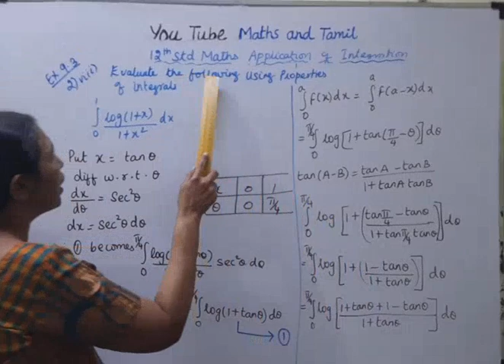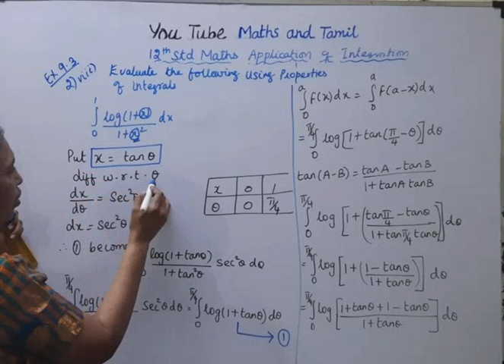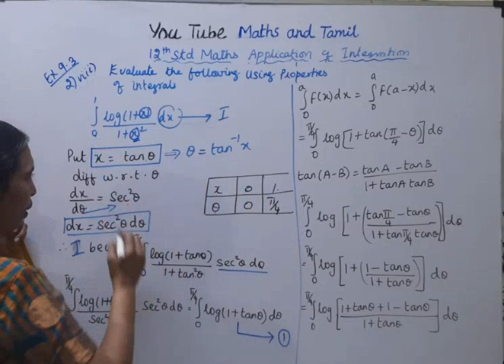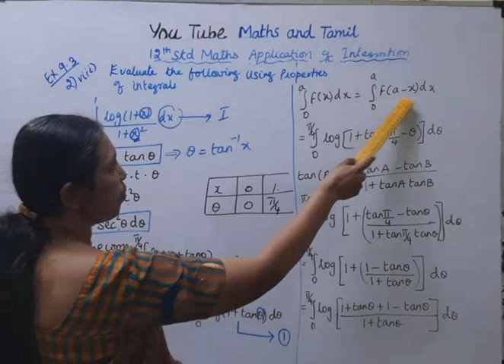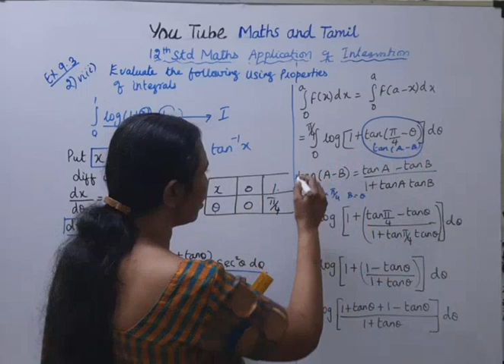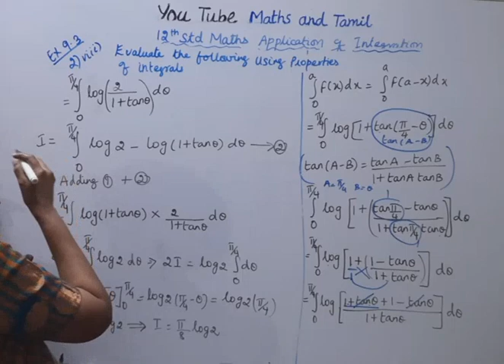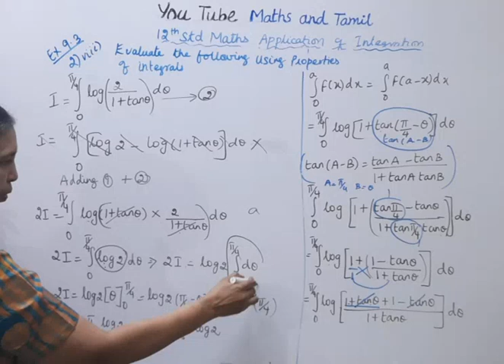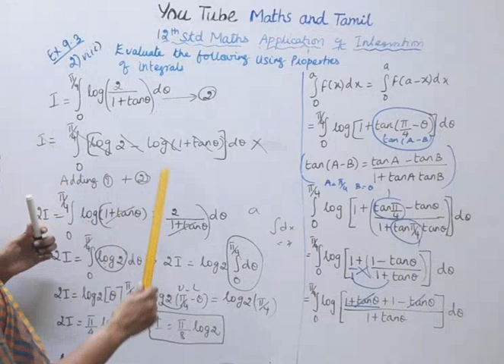T.N 12th Maths Exercise 9.3 - 2 viii | Application of Integration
Dear Students,
Chapter - 9
Exercise:9.3  Sum - 2 (viii)